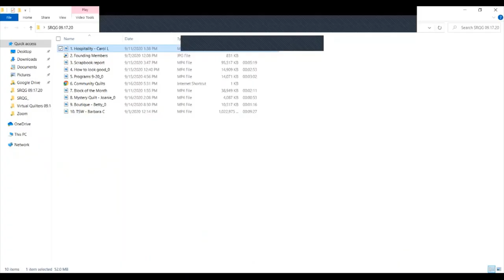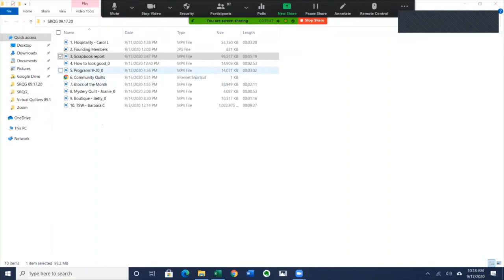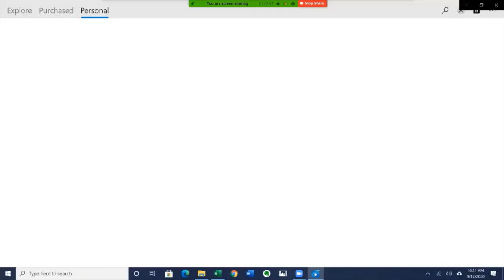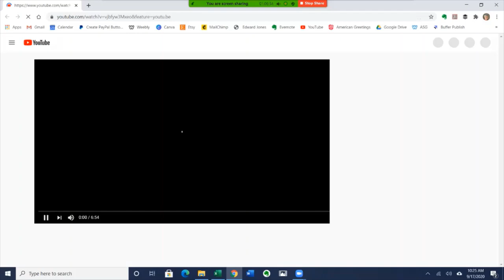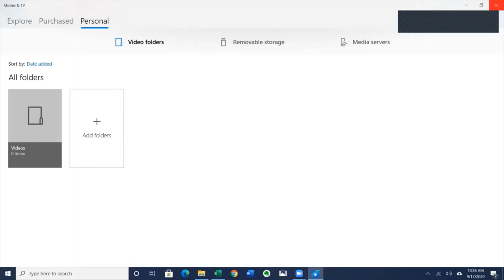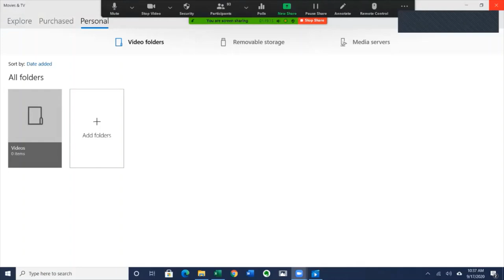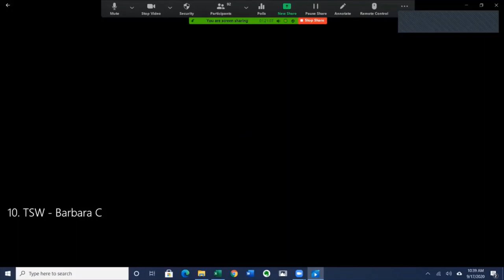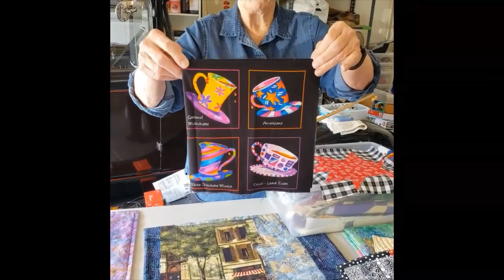SRQG General Meeting 9-17-20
Founders Day 2020 and our first Virtual Zoom meeting.